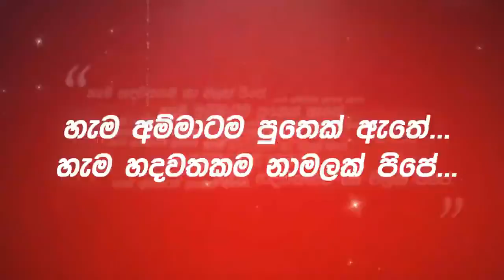හැම අම්මාටම පුතෙක් ඇතේ... හැම හදවතකම නාමලක් පිපේ.